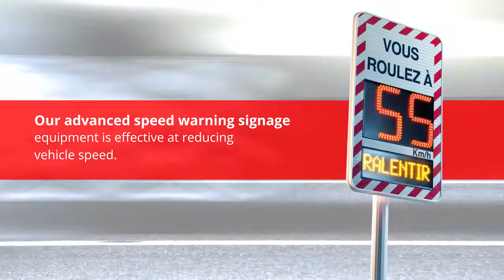Providing the Best Road Safety Solutions | TranEx Group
TranEx Group provides quality and high-performance road safety supplies and equipment in Australia. All of their products are manufactured to provide the best road safety solutions for contractors and local councils.